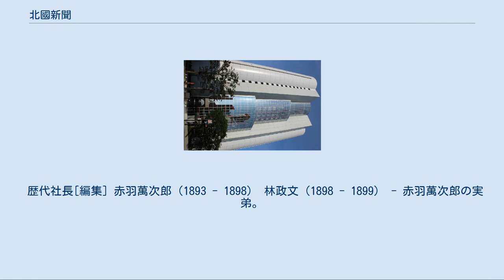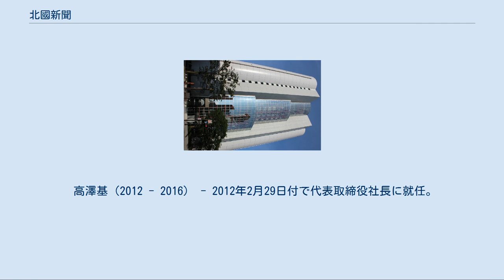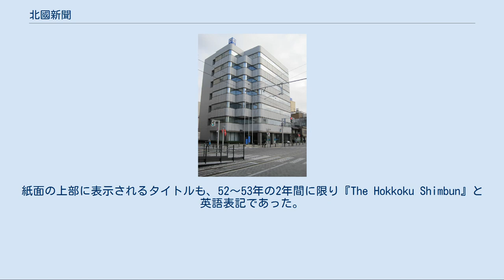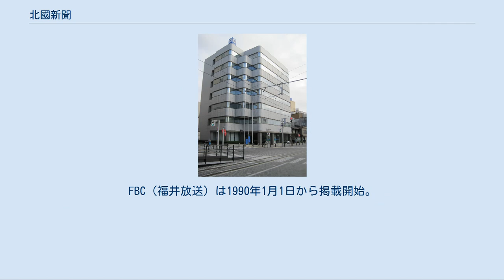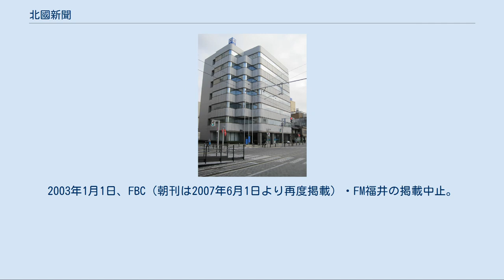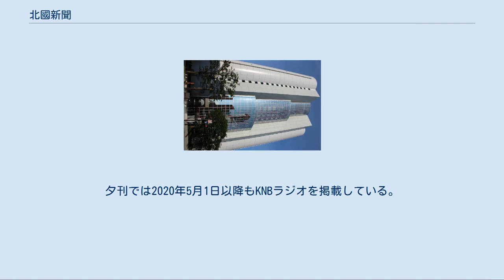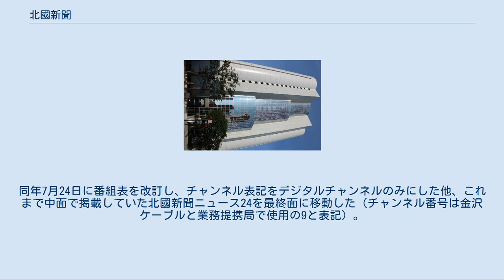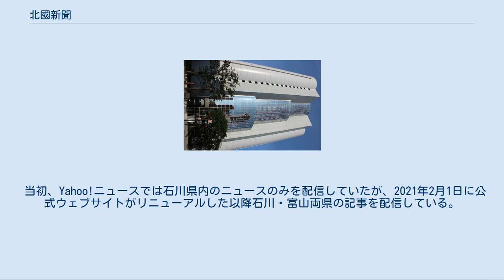北國新聞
北國新聞（ほっこくしんぶん）は、石川県金沢市に本社を置く株式会社北國新聞社が発行する地方紙である。
 朝夕刊ともに発行しており、全国ニュースは共同通信社と時事通信社から記事の供給を受けている。
 2019年の発行部数は、富山新聞を含め朝刊29万7857部（日本ABC協会調べ、2019年1月 - 6月で、石川県内でのシェアは61.26%で第1位となっている（2019年時点）。
一方、富山県内でのシェアは地元紙の北日本新聞や読売新聞に押されて1割程度に留まっている。
 関連・友好法人などとして、富山新聞（富山市）、テレビ金沢、金沢ケーブル（ケーブルテレビ）、ネスク（インターネットプロバイダ）、エフエム石川（FMラジオ局）、ラジオかなざわ、ラジオななお、ラジオこまつ、ラジオたかおか（コミュニティFM局）の各種系列メディアを持つ（ただし、エフエム石川は中日新聞社〔北陸中日新聞〕も同比率で出資している）。
2005年以降は、社主・嵯峨家の追放からテレビ金沢開局などの経緯で希薄となっていた北陸放送との関係を取り戻している（2007年より、当社社長（現・会長）・主筆の飛田秀一が取締役に就任）。
 2014年の日本共産党の調査で集団的自衛権について地方紙43紙のうち肯定的主張を展開している3紙の一つである。
一方、富山県の北日本新聞や福井県の福井新聞など近隣の県域紙（京都新聞、岐阜新聞、信濃毎日新聞など）は調査報道のコーナーを近年開設しているが、北國新聞では調査報道には消極的で、このような企画は当初から参加していない（あなたの特命取材班も参照）。
 かつて国民の祝日の発行号では、富山新聞とともに題字近くに「祝日には国旗を掲げましょう」の表記があった。
 富山本社 本社 富山本社 白山別館（印刷工場） 支社 総局 すべて石川県内。
 能美（能美市）、津幡（津幡町）、羽咋（羽咋市）、輪島（輪島市） 支局 野々市（野々市市）、鶴来（白山市）、山中（加賀市）、内灘（内灘町）、かほく（かほく市）、宝達志水（宝達志水町）、志賀（志賀町）、富来（同）、中能登（中能登町）、中島（七尾市）、穴水（穴水町）、能登（能登町）、珠洲（珠洲市）、 創設者は赤羽萬次郎。
「公平を性とし、誠実を体とし、正理を経とし、公益を緯とす。北國新聞は超然として、党派外に卓立す」を創刊理念とする。
 このあと引き続き『北國夕刊』『北國日報』を合併 この旧社屋には『北国講堂』という収容人員500名足らずの小ホールが併設されていて、社内行事の他、講演会・音楽発表会、演劇などのイベントにも利用された（1988年閉鎖）。
また、北陸放送の本社が金沢市本多町に移転するまでは旧社屋内に設置されていた。
 「ヘリオス＝HELIOS」は、Hokkoku Editing Layout Improvement Original System（北國新聞の新機軸による進歩した編集レイアウトシステム）の頭文字をとり、ギリシャ神話の太陽神ヘーリオスの名になぞらえたもの。
1984年、日本新聞協会賞を受賞。
 『いのち見つめて』は1990年、アップジョン医学賞を受賞。
 『21階』という数は「21世紀へ羽ばたく北國新聞社」との意味合いがある。
近隣のビルよりも抜きん出て高いうえに、兼六園や長町武家屋敷などの観光地にも近く「城下町の景観を損ねる」として論争となった。
 2002年には業界初の朝刊最大48ページ、24個面のカラー印刷体制を整えた。
 また、戦時中は戦災に遭った福井新聞の印刷を代行し、敗戦後もマリノニー輪転機や活字を贈るなど、再建の支援を行っていた。
 歴代社長[編集] 赤羽萬次郎（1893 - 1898） 林政文（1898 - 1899） - 赤羽萬次郎の実弟。
汽船で旅行中遭難し行方不明に 林政通（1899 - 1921） - 政文の養父。
 林政武（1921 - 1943） - 政通の長男。
 嵯峨保二（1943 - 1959） - 政通の右腕だった嵯峨七平の養子。
金沢工業大学学園（旧・北国学園）初代理事長。
 嵯峨喬（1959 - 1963） - 保二の長男。
北陸放送元社長の嵯峨逸平は実弟。
 宮下与吉（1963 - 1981） - 1907年に11歳で入社し、以来長らく社の中枢で働いた。
1960年会長職につくも、喬の急死により社長に。
社長引...